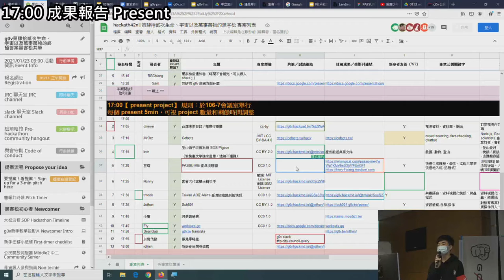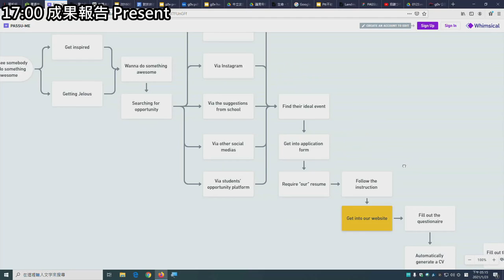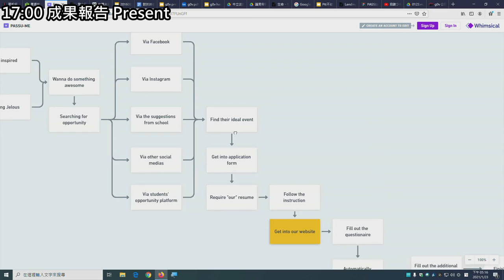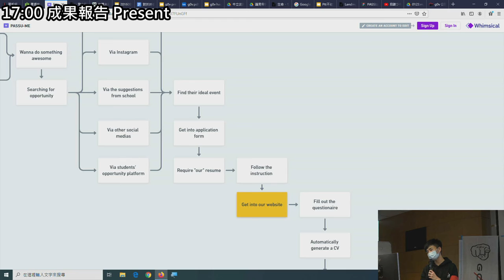g0v tw hackath42n — 成果報告 — PASSU-ME 產品流程圖 ／ 豆腐 — 第肆拾貳次黑客松